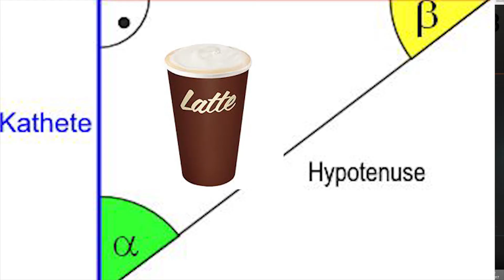Kathete hat einen kleinen PENIS?????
Viel Spaß!

InGameName: xTacoStyle
Texturen Pack: ZickZack v8

Server: ● mc-gtm.net